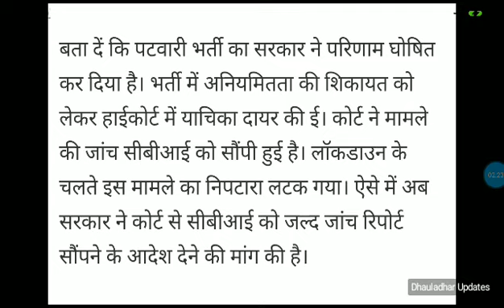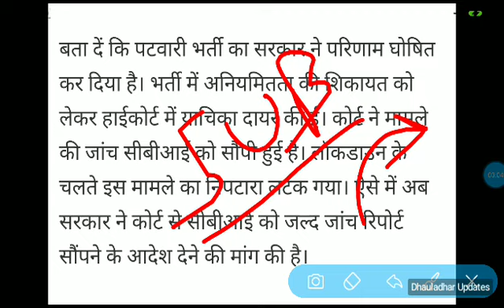HP Patwari Latest News Update Today 2020 | हिमाचल पटवारी भर्ती मामले की बड़ी खबर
Hp patwari Bharti breaking news 2020
Hp patwari news today
Hp patwari 2019 CBI Latest Updates